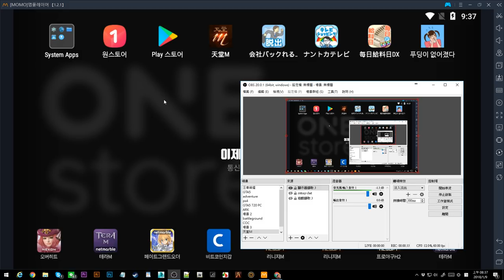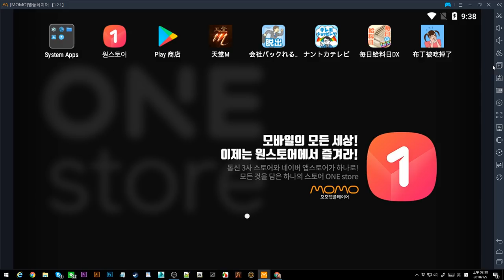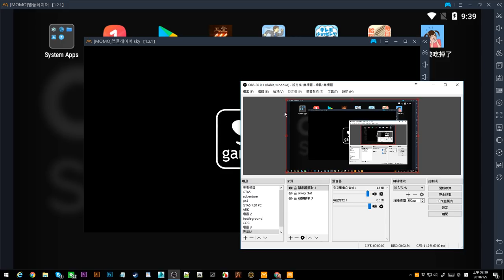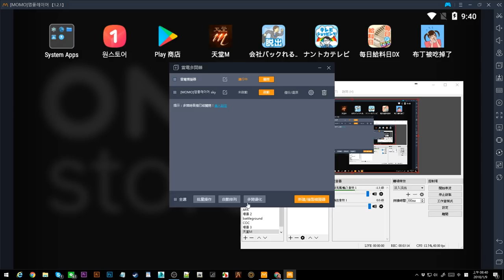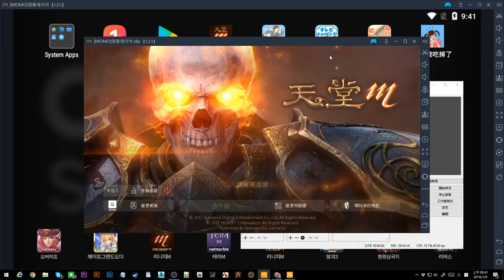【MOMO模擬器】天堂M多開/模擬器沒聲音解決方法 夜神/雷電模擬器 【將將】